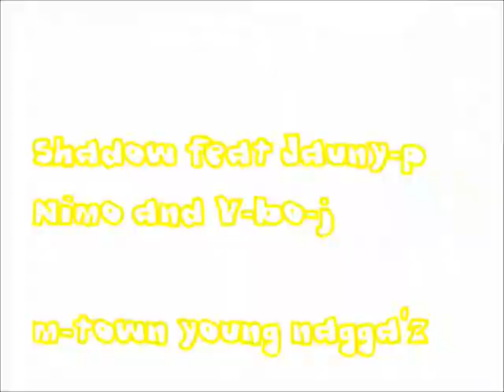Shadow, Jauny-P, Nimo & V-Bo-J - M-Town Young Niggas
M-Town Young Niggas Tryna Put It Down For The Hood